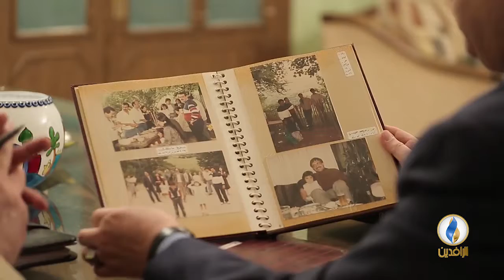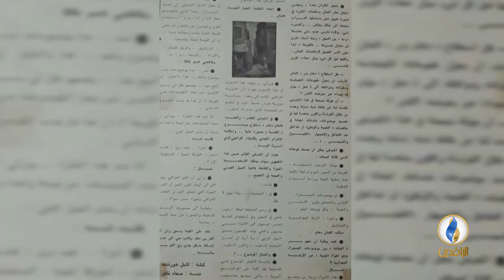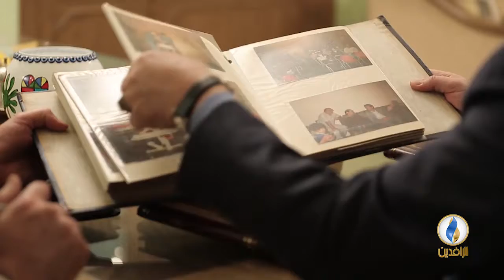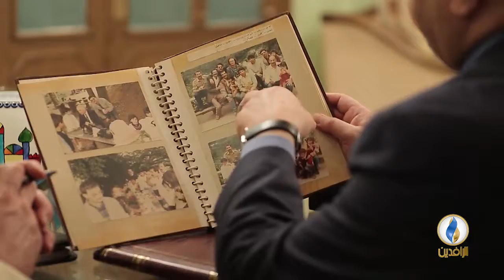عندي_وطن | ح111 ضيف الحلقة - د.كامل خورشيد ..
فكرة وحوار :
بلال بداع